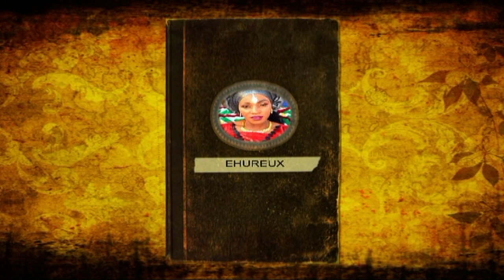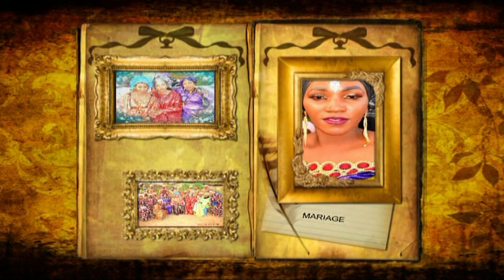HEUREUX MARIAGE DE Couplé Traore Épisode 1